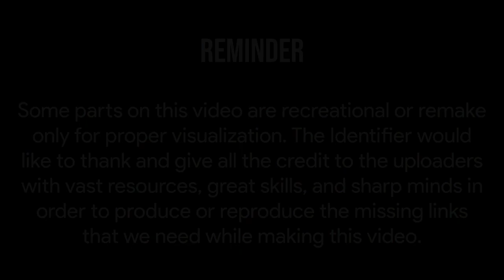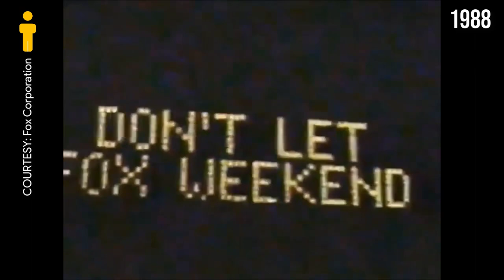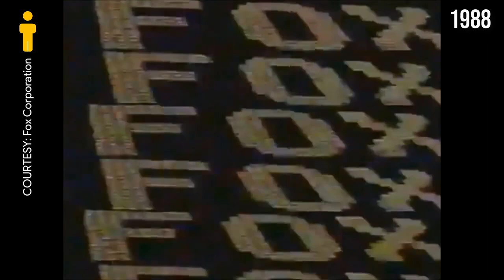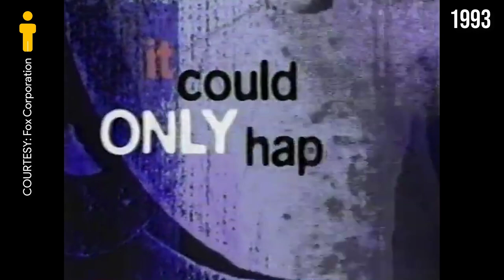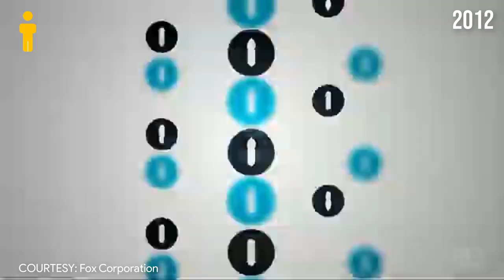Fox Network Logo History (USA / International)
This video will feature the logos and idents that Fox Network used from the year 1986 up until today. The Fox Broadcasting Company (often shortened to Fox and stylized in all caps as FOX) is an American commercial broadcast television network. It is the flagship property of the Fox Corporation, and is headquartered at 1211 Avenue of the Americas in New York City, with additional offices at the Fox Broadcasting Center (also in New York) and at the Fox Television Center in Los Angeles.

Launched on October 9, 1986, as a competitor to the Big Three television networks (ABC, CBS, and NBC), Fox went on to become the most successful attempt at a fourth television network. It was the highest-rated free-to-air network in the 18–49 demographic from 2004 to 2012 and 2020, and became the most watched American television network in total viewership during the 2007–08 season.

Most viewers in Canada have access to at least one U.S.-based Fox affiliate, either free-to-air or through a pay television provider, although Fox's National Football League broadcasts and most of its prime time programming are subject to simultaneous substitution regulations for pay television providers imposed by the Canadian Radio-television and Telecommunications Commission (CRTC) to protect rights held by domestically based networks. Fox is named after what was then called (and still commonly referred to as) 20th Century Fox, its original corporate sibling before it was acquired by The Walt Disney Company, and indirectly for producer William Fox, who founded one of the film studio's predecessors, Fox Film. Fox is a member of the North American Broadcasters Association and the National Association of Broadcasters.